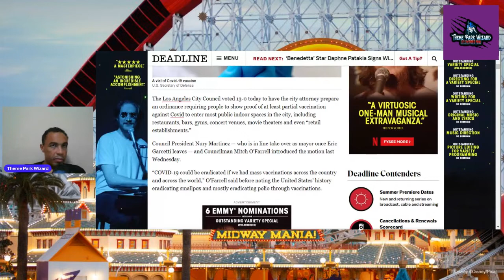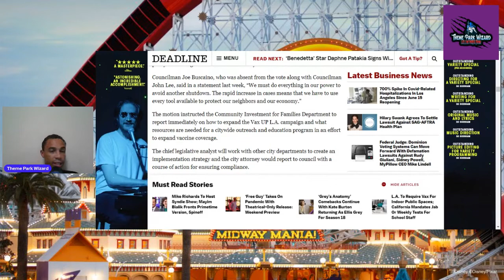Vaccine Requirement Coming To Universal Studios Hollywood and Six Flags Magic Mountain??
lacounty is drafting an ordinance to require proof of vaccine to enter indoor public spaces, will that include sixflagsmagicmountain and universalstudioshollywood?